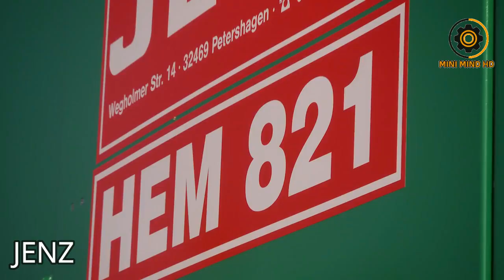ताकतवर मशीने जिन्हे आप देखलो | 5 Amazing Machines That Are At Another Level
Amazing Machines That Are At Another Level

2.Fantini

3.Cookie Cutter Machine